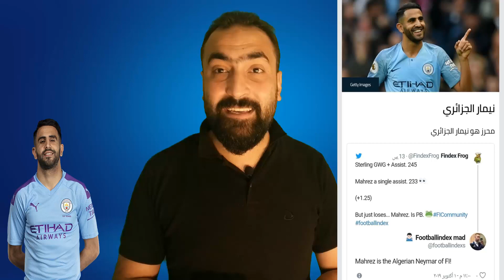ايقاف برناردوا سيلفا من الاتحاد الانجليزي ذنبك يا محرز وتقييم وتغريدات رائعه عن محرز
ذنبك يامحرز ايقاف برناردوا سيلفا وادانته من الاتحاد الانجليزي  وشاهد تقييم رائع لمحرز في مباراه امس وتغريدات مشجعي السيتي لمحرز